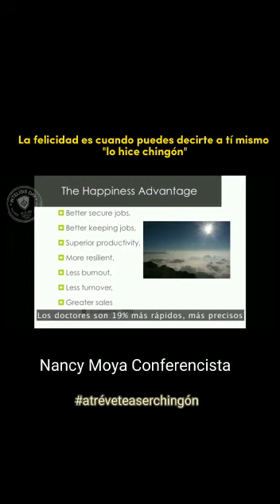El falso mito de la felicidad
La felicidad ES es el conjunto de satisfacciones que te permite min sentir que lo has hecho chingón @do_smart.com.mx